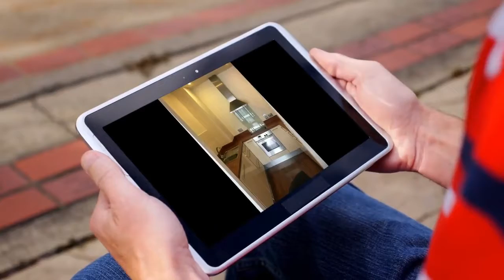Apartment to rent in Dublin, Sandyford, €1,995 / monthly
2
1
Central heating

REF68931
Response by email only please